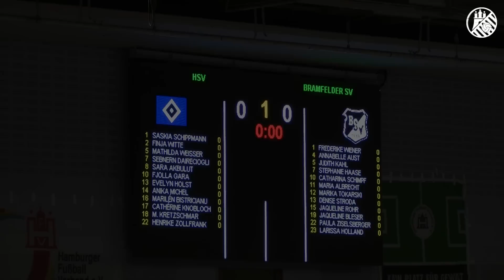Hamburger SV - Bramfelder SV (Finale Frauen-Hallenmasters 2014) - Spielszenen | ELBKICK.TV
Hamburger SV - Bramfelder SV

Die Frauen des Hamburger SV konnten sich im Neunmeterschießen mit 3:2 gegen den Bramfelder SV durchsetzen.

Dreh: Jana Kofahl, Jan Carlos Tofern und Tobias Sump
Schnitt: Tobias Sump